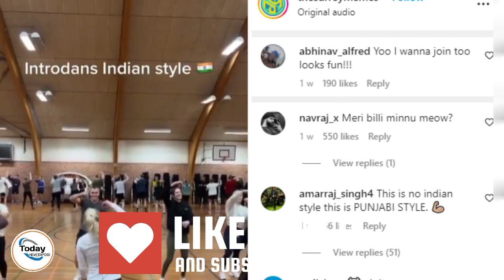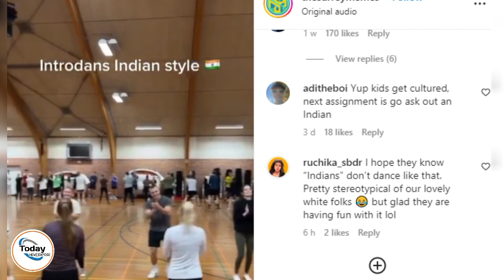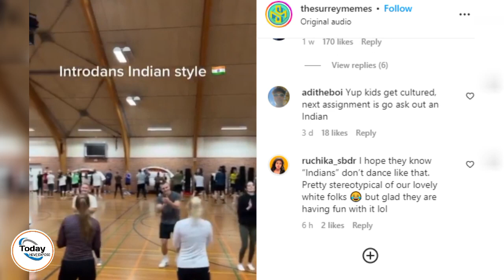Danish Students Dance To Tunak Tunak Tun, Set Social Media On Fire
How much craze for Bollywood songs is too much? You might not know the answer to this yet but this trending video will give you an idea about the popularity of music from Indian cinema worldwide. While it is known to all that music transcends all boundaries and borders, a video from a Danish school proves it. All thanks to Daler Mehndi’s evergreen song Tunak Tunak